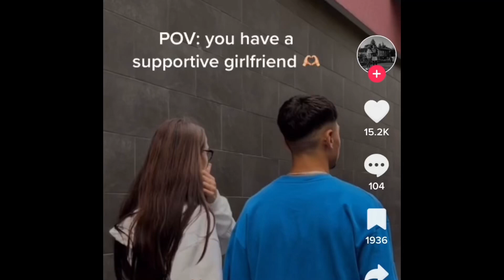When Women Treat Men Like Kings #30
The nuclear family needs to be restored.

 arako tv
reaction
mgtow
donovan sharpe
coach greg adams